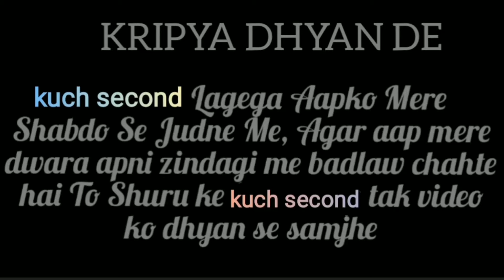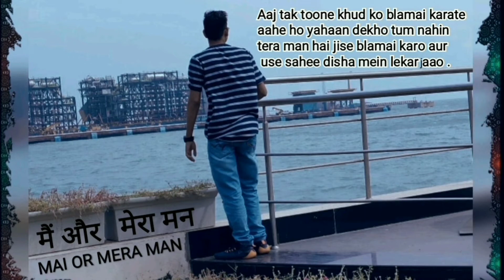MAI OR MERA MANN#happynewyear2022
⚜Today, I’m going to release⚜
     MAI OR MERA MANN
     (मैं और मेरा मन)
Neetheart present:- MAI OR MERA MANN
Written by:-  Abhisek Anand

Created & Published by:- Abhishek Anand

"Main arthat mera dil ❤️Mann arthat mera chanchalta"

Hum manushy mein khud ke andar do aatmayein manavata upashthit hote hain jo hamein sahi ya galat nirdesh karate hain.

Main yani mera dil. jo hamesa sahi nirnay deta hai (I am always right).

Mann arthaat mera chanchalata jo hamesha galat nirnay deta hai. (He is always wrong).

yahi hai jo hamesha prakash se andhera ki or le jata hai,Sari dosh iski hai na ki tumhari.

Aaj tak tune khud ko blaim karte aaye ho yahan dekho tum nahi tera man hai jise blaim karo aur usse sahi disha mein lekar aao.

Tumhein khud ke man se hin pahle vijay hona hoga! Tabhi tum 💯% success hoge.

you know what, Bhale Hin Raste tough Ho

par inn raston par aapko  aapke Manjil ki ore aap ko akele hi chalna hoga !

"So, just take a leap of faith and go with the flow"

maybe life ka next chapter aap ke life ka Best chapter ho!